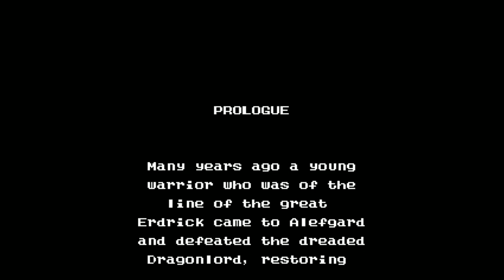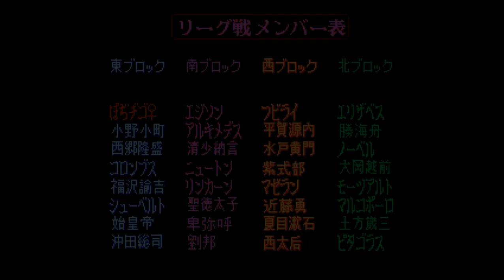~ Fun Pack 200 ~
HOLY BALLS IT'S A PACKSTRAVAGANZA 2: ELECTRIC BOOGALOO!

Today's Menu:
INTRO 0:00
Super Formation Soccer 95 - della Serie A (SNES) 0:40
Super Formation Soccer 96 - World Club Edition (SNES) 6:13
Dragon Warrior 2 (NES) 9:11
Heisei Tensai Bakabon (NES) 16:50
Shin Majan (SNES) 26:43
Mendel Palace (NES) 31:33
Hana no Star Kaidou (NES) 39:45
GOTTA GO FAST 45:22
Warpman (NES) 48:15
Bassin's Black Bass (SNES) 56:11
OUTRO 1:14:22